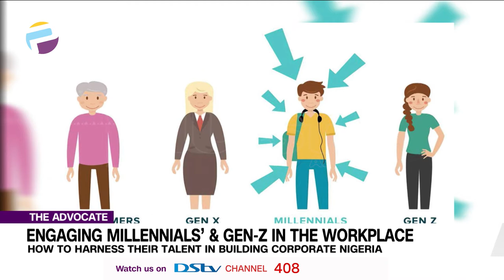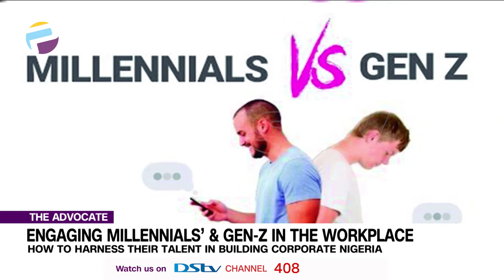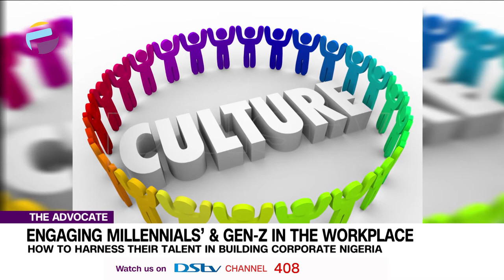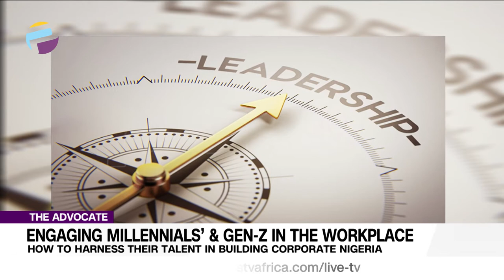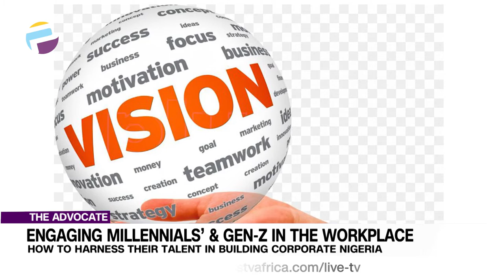Harnessing Millennials & Gen-Z's Talent In Building Corporate Nigeria | THE ADVOCATE NG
It is estimated that 50 percent of the current Nigerian workforce are millennials and even Gen-Zs in most tech firms.
Managing them may become one of the most challenging tasks in today’s workplaces. Older managers, many of whom are Baby Boomers (born between 1946 and 1965) and Generation X’s (1965/66 to 1981/85) perceive millennials as: arrogant, insubordinate, impatient, too inquisitive, lazy, careless, and unorganized. Others believe they have an entitlement mentality, hate to be coached or worse still, bossed, have little or no regard for rules and policies and are generally unsteady.
Despite the above stated perception, millennials can be an asset rather than a liability.

Advocates Of The Week:
Tolu Moyan
Ifedolapo Lawal
Peter Eze
Tonye Faloughi-Ekezie